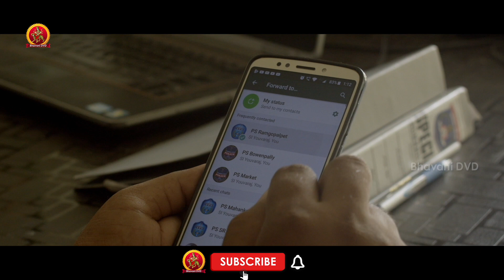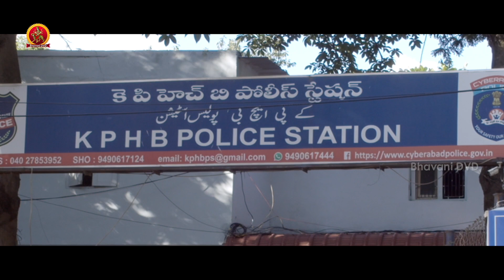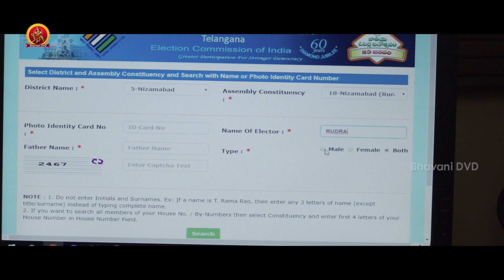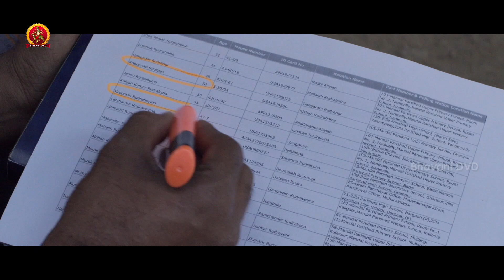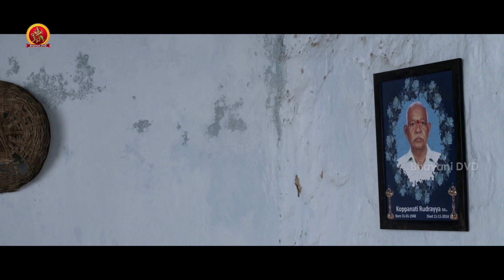Ashwathama Tamil Movie Part 5 | Nithin Prasanna | Preethi Asrani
Watch Ashwathama Tamil Movie Parts

Ashwathama is dubbed from the Telugu movie "A Ad Infinitum", a Brilliant Psychological Fiction Film. Interested people can check the google reviews by typing the Telugu Title in google.
Watch Ashwathama Latest Tamil Suspense Thriller Movie

Starring : Nithin Prasanna, Preethi Asrani
Director: Ugandar Muni
Producer: Rajasekhar Annabhimoju

Synopsis:
A person who is unable to recollect his past decides to find the details about him and this leads him to some thrilling truth.